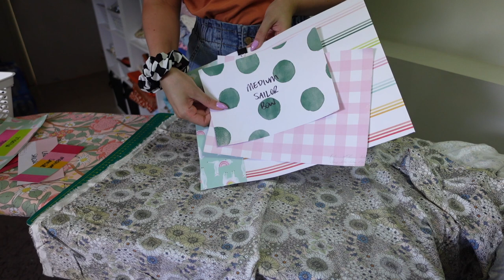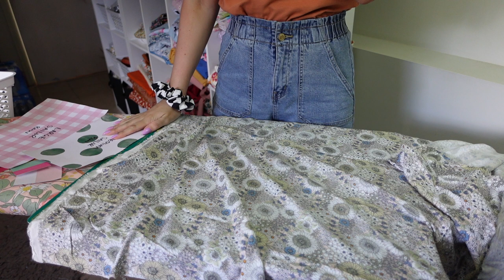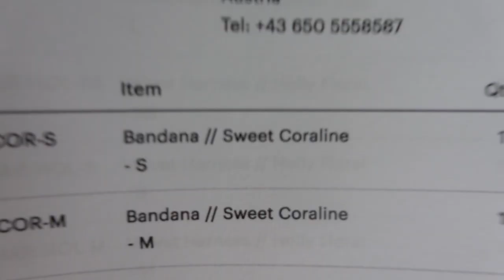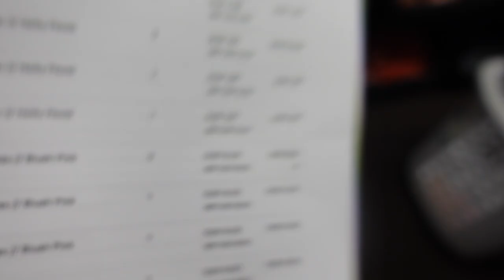STUDIO VLOG #6 | MAKING 1 MILLION BOWS 😱 | New Bespoke Bows - Dog Accessories - Holly & Co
Bit of a random vlog. Started out as making a million bows then proceeded into our Monday in the office. But we forgot the bows we just made so waited for Rossco to save the day.

Holly & Co® is the relatable fashion bestie for pooches and people. Established in 2018 as a side-gig, Holly & Co has grown into a large e-commerce brand with hundreds of ambassadors worldwide. We are the original creators of velvet dog accessories and we are proud to say that we have inspired a revolution of velvet products across the globe.

★ Sewing equipment ★
Janome HD9 Professional
Janome DM7200
Janome Air Threader 2000D Professional

★ Biz equipment ★
Nikon D750